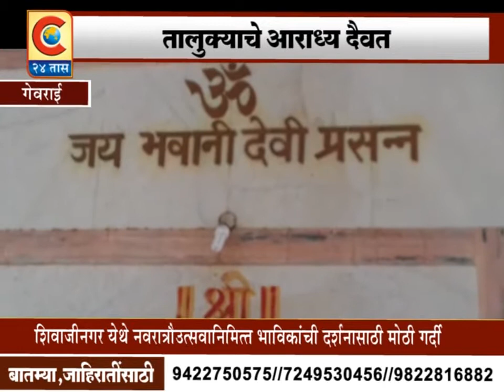गेवराई -तालुक्याचे अराध्य दैवत गढीची जय भवानी देवी